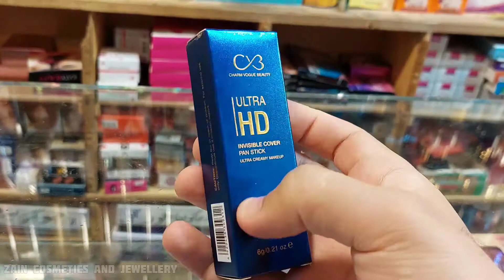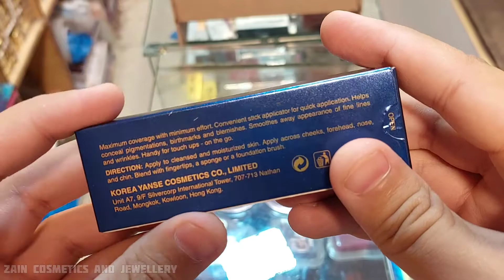CVB Ultra HD Makeup Stick Review | Full Coverage Makeup Base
The best selling brand CVB Ultra HD Makeup Stick Review in urdu.

This isthe best stick and it can be use as a concealer too.

PKR 650/-

CVB online
CVB Makeup stick
CVB products Review in urdu
CVB Ultra HD Makeup Stick